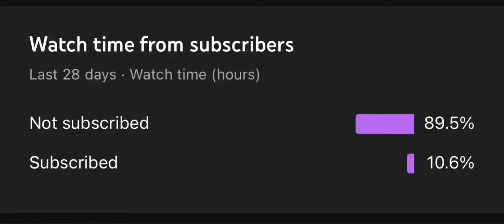THIS WOMAN VOICE IS LEGENDARY! FIRST TIME HEARING! Adele - Hello | REACTION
I Don’t Own Copyrights For This Content 🤟🏽

Comment Some Videos I Can React To 🦾
Road To 10k✨